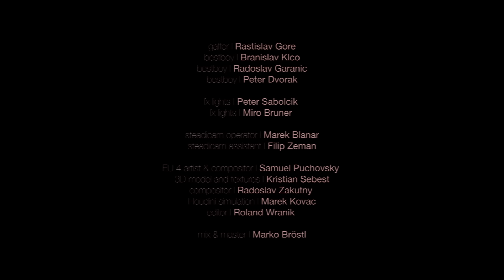dalyb - 4eva ft. saul & bejby blue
TEEN(R)AGE album
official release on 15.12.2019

Associated Performer, Rap Vocalist: Dalyb & Saul, Bejby Blue
Produced by Nuri, Dalyb & Saul
Author: Dalibor Stofan

Production company : SORRYWECAN
VFX : HUMANOID RESEARCH LAB

Director - Roland Wranik
DoP - Marian Ontko
Color grade - Joseph Bicknell / Company 3
Art Director - Peter Kaspar
Photographer - Lousy Auber
Producer - Eduard Bartek
Production Manager - Lucia Uhrinova

1.AD - Simona Guzzi
1.AC/ focus puller- Rafael Skurka
2.AC - Rasto Slobodnik

Gaffer - Rastislav Gore
Bestboy - Branislav Klco
Bestboy - Radoslav Garanic
Bestboy - Peter Dvorak

FX lights : Peter Sabolcik
FX lights : Miro Bruner

Steadicam operator - Marek Blanar
Steadicam assistant - Filip Zeman

CGI artist & compositor : Samuel Puchovsky
3D model and textures - Kristian Sebest
Compositor : Radoslav Zakutny
Houdini simulation : Marek Kovac
Editor : Roland Wranik

Propmaster - Robo Sebesta
Propmaker - Filip Sebesta

Runner : Martin Ferenc

Location scout - Patrik Horvath - Location Bros
Location - Hotel Montfort

Actor : Lubomir Soltys
Extras : Slavomir Fabian
Extras : Marek Fabian
Extras : Robert Schwarcz
Extras : Frenky Optimista

Light rental - Studio Shining
Camera rental - Reproduction

Bts video - Kuba Augi
Bts photo - Matus Zetak

Music video by dalyb performing 4eva ft. saul, bejby blue from TEEN(R)AGE album Produced by nuri, dalyb & saul  (c) F*CK THEM 2020